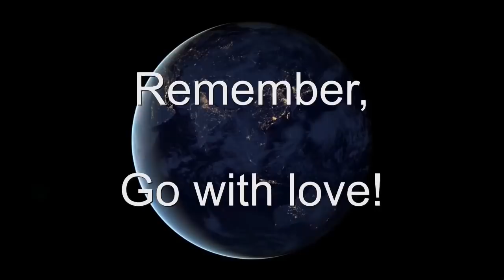Tony Doyle, King of Motivation and Law of Attraction - with Jason Stephenson